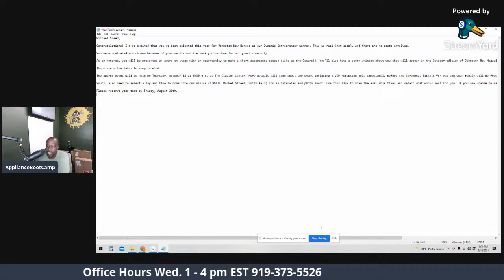Appliance repair allow you to run with the big dogs!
Thanks for supporting Appliance Boot Camp.
and sign up for one of our courses.

Workiz makes service easy and is the scheduling and invoicing software we recommend to all our students at Appliance Boot Camp. Schedule more jobs, manage routes, track calls, text customers, and up your appliance repair game in 2021. Over 100,000 field service techs are using Workiz, with over 13 million jobs scheduled & paid, topping $5 billion in revenue. The Workiz all-in-one Field Service Management platform provides a better way to manage customers, book appointments online, send quotes and invoices, and receive payments.